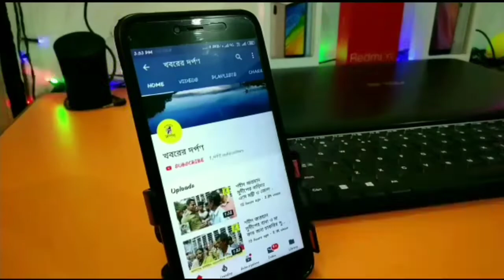শান্তিপুর থানার তৎপরতায় বড় বাজার গঙ্গায় ডুবুরি নামিয়ে চলছে তলিয়ে যাওয়া যুবকের তল্লাশি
গঙ্গায় স্নান করতে গিয়ে জলে তলিয়ে গেল 29 বছর বয়সী এক যুবক। ঘটনাটি ঘটেছে নদীয়ার শান্তিপুর থানার অন্তর্গত বড় বাজার ঘাটে। শান্তিপুর শহরের গৌড় হরি লেনের শুভাশিসের পরিবার সূত্রে জানা যায়, শুভাশিস চাকি পেশাই সিটি কেবিল নেটওয়ার্ক এর কাজ করতো। গতকাল দুপুর নাগাদ কাজের ফোন আসায় বেরিয়ে যায় বাড়ি থেকে তারপরে আর রাতে বাড়িতে ফেরেনি। রবিবার ভোর 5:30 নাগাদ গঙ্গায় স্নান করতে গিয়ে পা পিছলে তলিয়ে যায় জলে এমনটাই খবর পাই শুভাশিস চাকরি পরিবার। ঘটনাস্থলে পরিবারের লোকজন গিয়ে অনেক খোঁজাখুঁজি করলেও শুভাশিস চাকিকে পাওয়া যায়নি। তারপরে বিষয়টি শান্তিপুর থানায় জানালে ঘটনাস্থলে বিপর্যয় মোকাবিলা টিম এসে শুভাশিসের মৃতদেহটি খোঁজাখুঁজি করে। দীর্ঘ সময় অতিক্রম করে গেলেও শুভাশিসের মৃতদেহের খোঁজ না পাওয়ায় স্বাভাবিকভাবেই ভেঙে পড়েছে শুভাশিসের পরিবার।